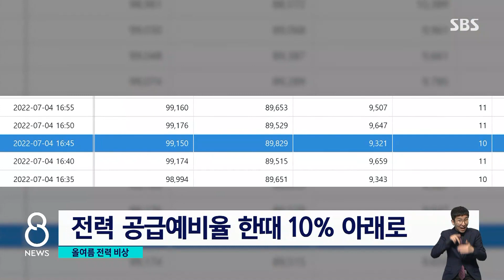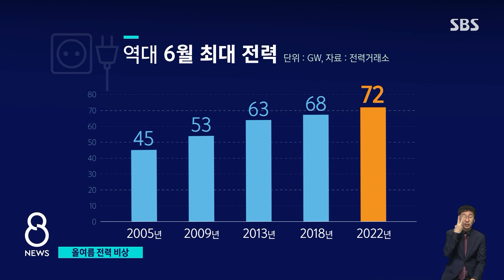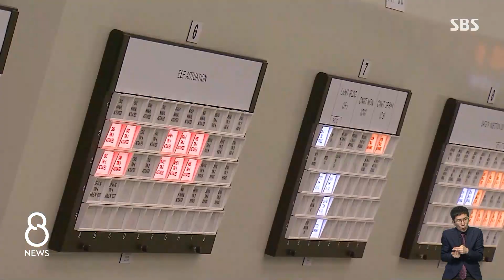폭염에 전력예비율 뚝…9년 만에 비상경보 울릴까 / SBS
벌써 이렇게 더운데, 아직 7월 4일입니다. 더위가 절정에 이를 8월에는 평년보다 더 더울거라는 예보까지 있어서 올 여름은 에어컨이나 선풍기 켜는 시간이 더 길어질 것으로 보입니다. 그런데 전력 공급은 과거 수준과 비슷해서 여유가 없이 빠듯한 상황입니다.
이 내용은 정준호 기자가 전하겠습니다.